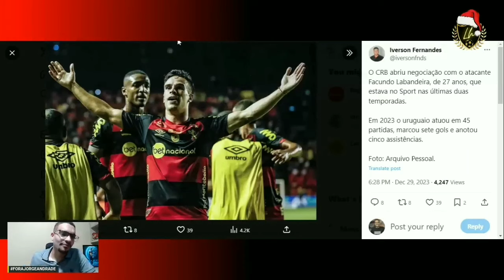NOVO CONTRATADO ATACANTE FACUNDO LABANDEIRA EX SPORT NO CRB NOVO REFORÇO VEJA QUE FALOU LUIZ HEY